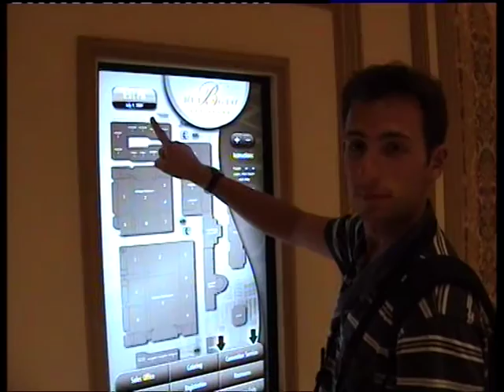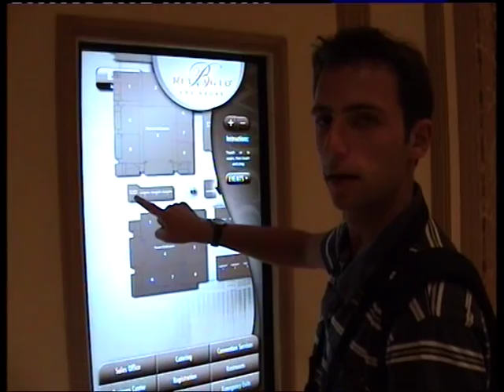ERVO - Le Projet "En Route Vers L'Ouest" - Episode6/7 - Las Vegas & Bodie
Vous n'avez pas de son ?? RDV sur mon site pour lire la vidéo =
6e épisode de notre Docu-Fiction sur le cinéma dans l'Ouest Américain.
Découvrez avec nous la ville de tous les péchés, Las Vegas, & Bodie, la Ghost Town, ancienne mine d'or de Californie...